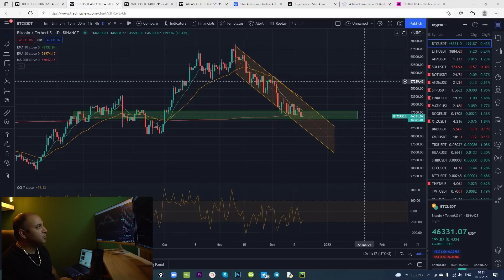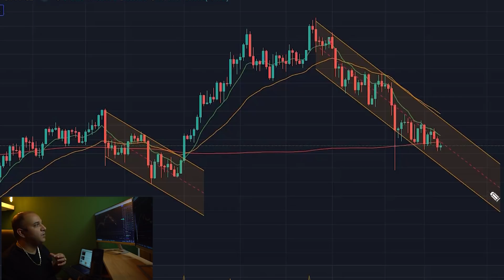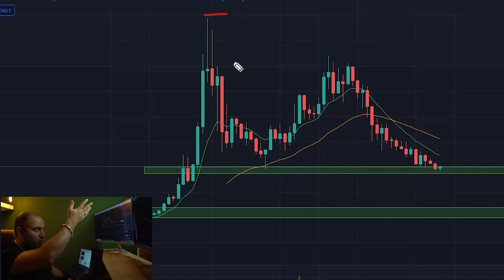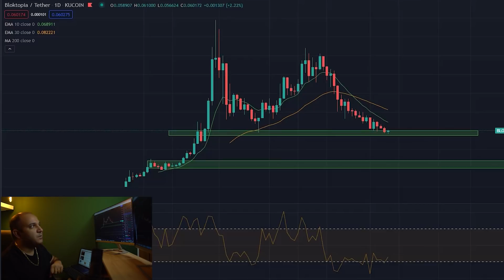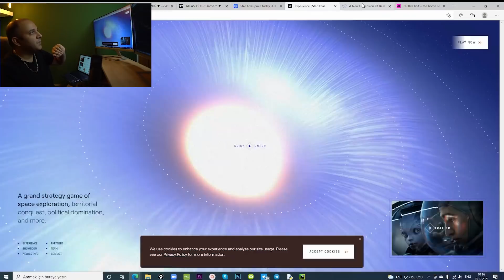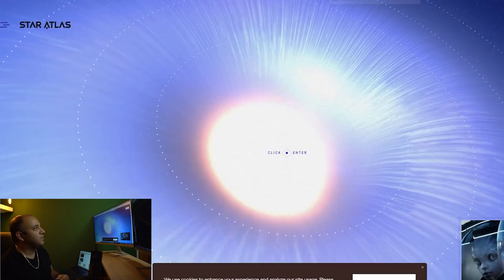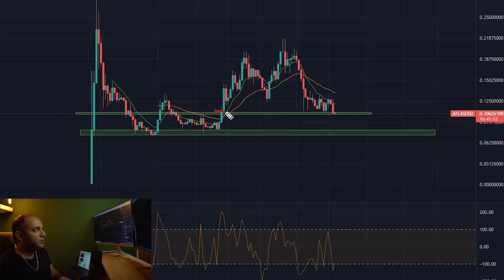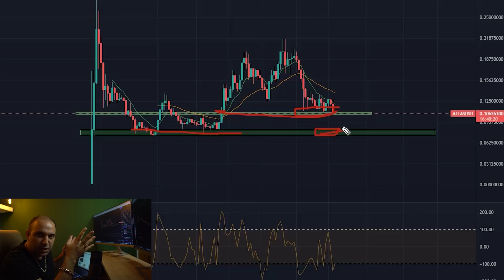معرفی 3 تا پروژه متاورس که تو کف قیمتی خوبی برای خرید هستن